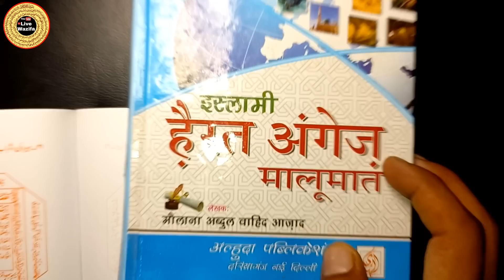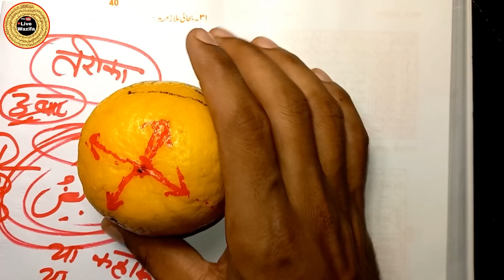5 Minute Me Jalali Isme Mubarak Ka Kamaal Hoga | Very Strong Duaa To Finish Enemy Permanently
5 Minute Me Jalali Isme Mubarak Ka Kamaal Hoga | Very Strong Duaa To Finish Enemy Permanently

दुश्मन को मनचाही सज़ा देना चाहते हो- तो ये तिलिस्म आपकी मदद करेगी // Very Powerful Naksh For Enemy

My New Channel Village Experiment Tv  link